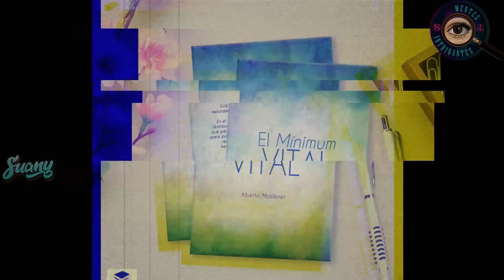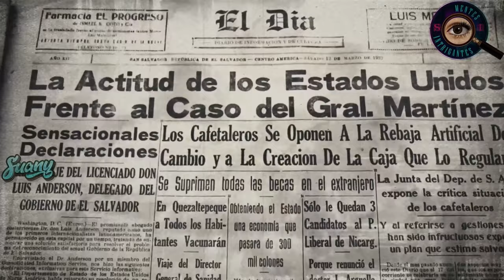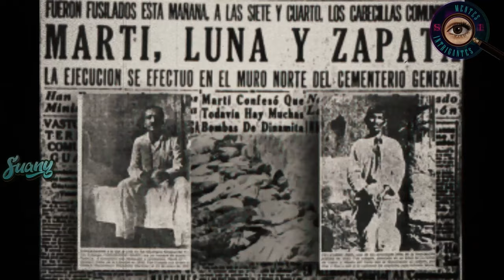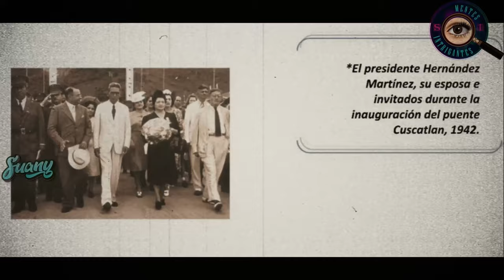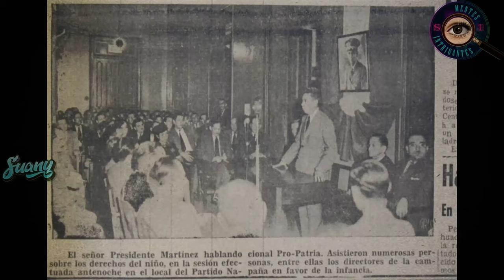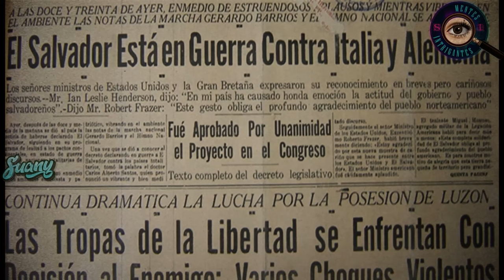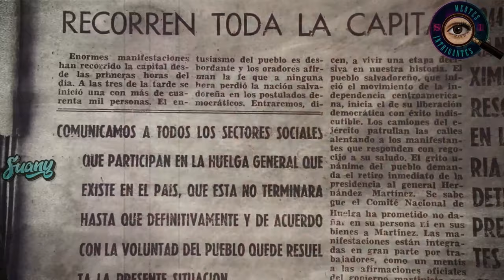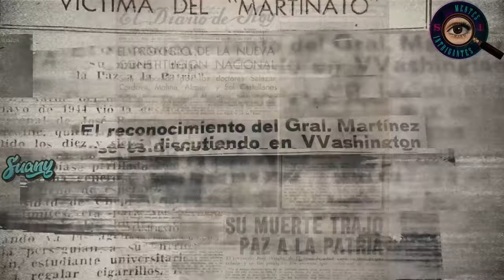¿EL DICTADOR DE EL SALVADOR? |MAXIMILIANO HERNÁNDEZ MARTÍNEZ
En este video, exploramos la historia de la dictadura del ex presidente Maximiliano Hernández Martínez en El Salvador. Descubre cómo llegó al poder mediante un golpe de estado contra el presidente electo Arturo Araujo en 1931 y gobernó de manera autoritaria por 13 años, estableciendo un control totalitario sobre el país. Acompáñanos en este viaje por los acontecimientos históricos que marcaron una época en la historia de El Salvador. Si te gusta la historia y la política, este video es para ti.

¿Quieres ser parte de nuestra comunidad de miembros y apoyar este canal aún más? Únete a nosotros como miembro para disfrutar de beneficios exclusivos y ayudarnos a seguir creciendo. Haz clic en el enlace de membresía para obtener más información y unirte hoy mismo. ¡Gracias por tu apoyo continuo!